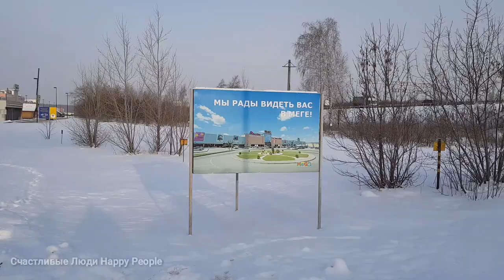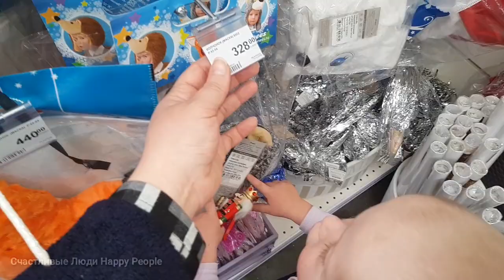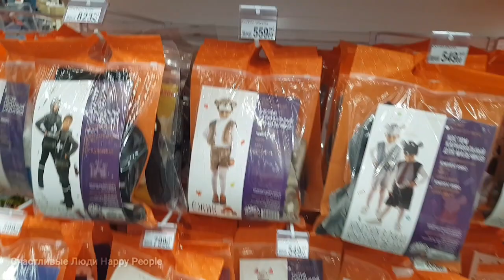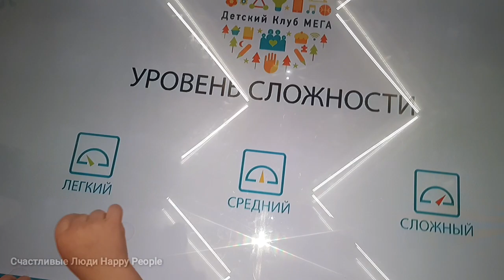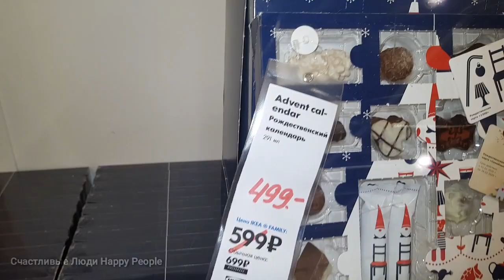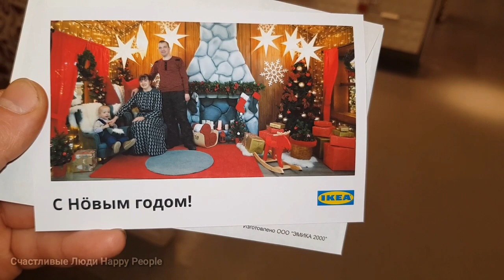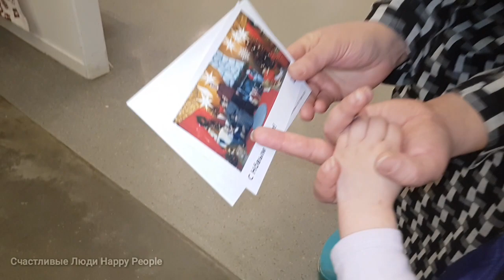Предновогодняя поездка в т.ц.MEGA!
Предновогодняя поездка в т.ц.MEGA,Ашан ,LeroyMerlin в Уфе!